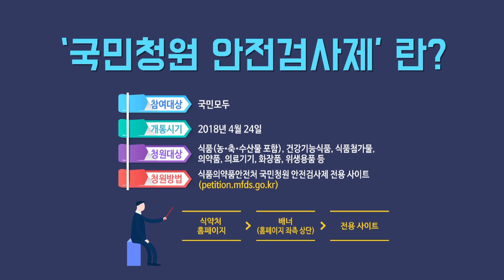4 식약처국민청원안전검사제